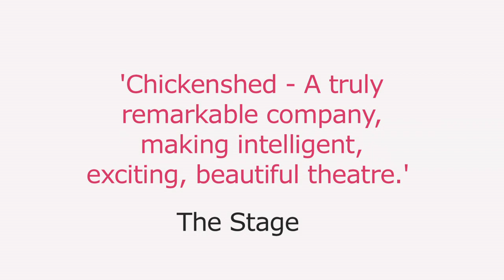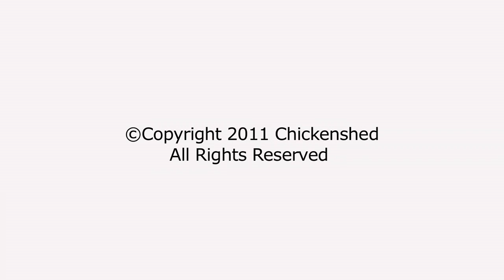Slender Threads Rehearsal Video - 'Cardigan' Scene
A short film showing the 'Cardigan' scene in rehearsal, an excerpt from 'Slender Threads', Performing at The Rayne Theatre, Chickenshed 1-2 July 2011 and 5-28 August 2011 Zoo Roxy, Edinburgh Festival Fringe

Chickenshed 's new dance theatre piece explores the effects of a cancer diagnosis on a family. Performed with characteristic panache and verve, this bold, stylish and engaging production comprising real-life interviews, an original soundtrack and innovative multimedia, offers a transformative and life-affirming perspective on a difficult subject.